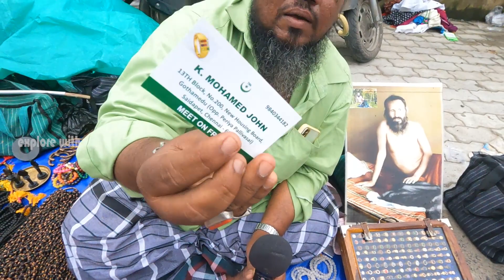karungali malai road side shop in pallavaram sandhai chennai | karungali malai price tamil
in this video karungali malai sales with price at pallavaram sandhai